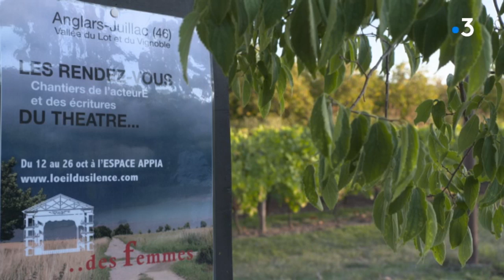Rencontre avec Anne Sicco de la compagnie L'Oeil du Silence, partie 1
A Anglars-Juillac dans le Lot à l’Espace Appia, ancienne friche équestre réhabilitée en scène contemporaine, Anne Sicco, dramaturge,  propose depuis plus de 20 ans une immersion pour tous dans le monde du théâtre.